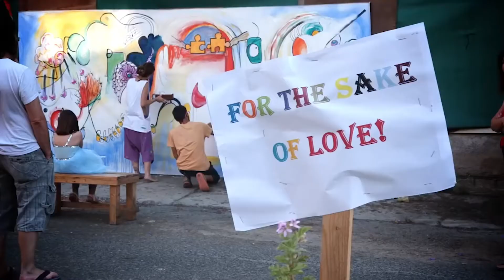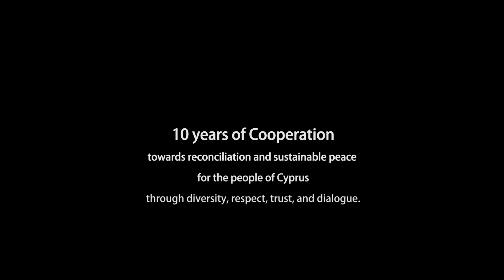10 Years of Cooperation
The 6th of May 2021 marks the 10th Anniversary of the Home for Cooperation.

It has been a decade since this unique community centre located in-between the dividing lines in Cyprus, opened its doors; a decade filled with innumerable friendships and memories; a decade dedicated to challenging all physical and mental barriers between the communities of Cyprus; a decade of supporting a vast number of artists, academics, students, NGOs, and initiatives which brought the communities of Cyprus closer together.

The Home for Cooperation was established in 2011 by the Association for Historical Dialogue and Research (AHDR) as an educational and research centre. Through the years, the Home transformed organically into an intercommunal community centre, with its own multicommunal team. Today, the Home is a hub welcoming all communities of the island in the buffer zone, while at the same time running artistic and cultural programs contributing to the peacebuilding efforts on the ground.

The Home for Cooperation is committed to working towards positive peace for Cyprus and its people, built upon the values of diversity, respect, and human dignity. As such, it is not enough to measure the impact of our work quantitatively. Numbers of participants, and visitors, of partnerships and collaborations must also be seen in combination with the thousands of experiences and new memories people shared, and the hundreds of lasting personal relationships established due to the Home’s existence.

For us at the Home for Cooperation, the true meaning and reward lies behind the decision of countless people to visit the ‘other side’ of the divide for the first time to attend an event organized by the Home for Cooperation; behind the stories of people who started new initiatives together with the support of the Home for Cooperation; and behind the stories of people who fell in love and could only meet at the Home for Cooperation because of the limitations in crossings based on their origins and many more.

As we reach the 10-year milestone, we restate our determination to continue working tirelessly towards reconciliation and towards cultivating a sustainable peace for the people of Cyprus, freed from the traumas and stigmas of the past.  And while we take this moment to take pride in all that has been achieved, we cannot celebrate as we would have planned as the crossing points’ closure keeps many of our friends and family away.

In the past decade, the Home for Cooperation has created a microcosm which reflects what the future of Cyprus could look like. It has shown that the people of Cyprus can overcome the barriers in their minds and hearts, work together and learn to live together once again.

This proof is 10 years old today and we are looking forward to celebrating our 10-year anniversary together with the Home for Cooperation family and friends, as soon as the restrictions on the crossing points are lifted.

Lastly, we would like to thank everyone starting with our founding organization AHDR, our Governing Board and our past and existing staff who created and sustained the Home for Cooperation till this day. We appreciate the ongoing support of the EEA and Norway Grants, and the Active Citizens Fund, our local and international partners, the diplomatic community in Cyprus, and of course the local community whose support and contributions are vital for the existence of the Home for Cooperation.